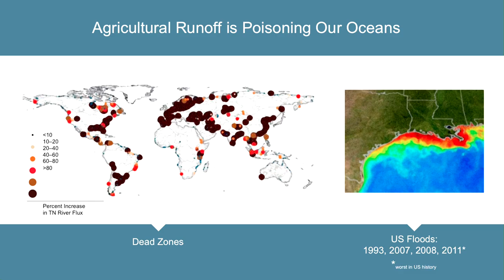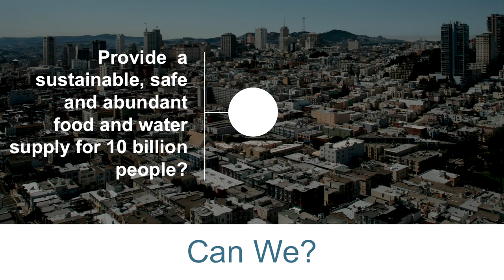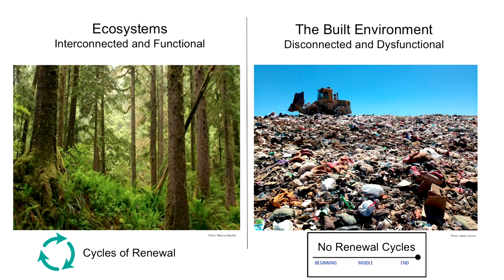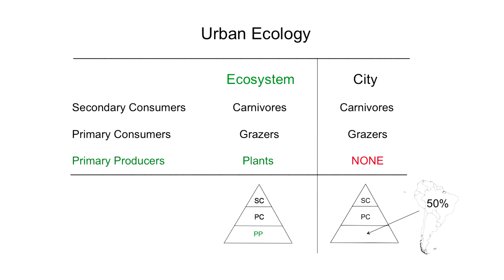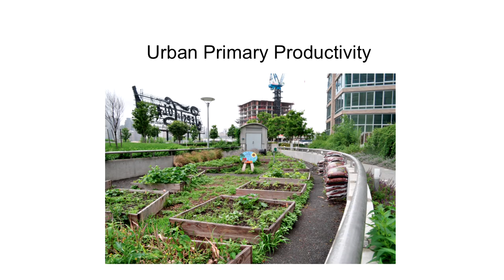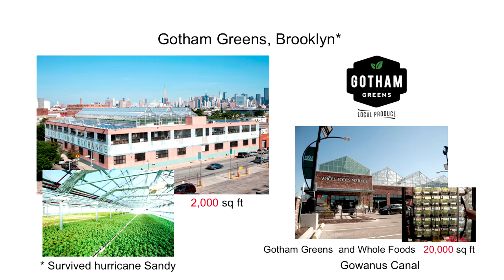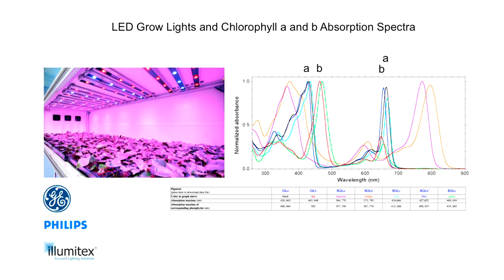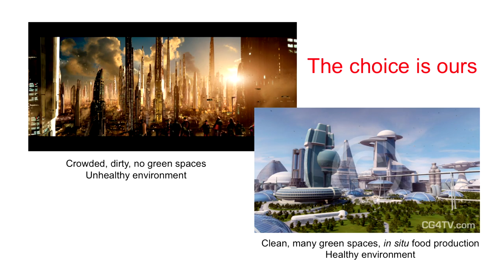Dickson Despommier at PINC Sarasota 2014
Dickson Despommier spoke at the first edition of PINC.Sarasota in 2014. Like many people Despommier is worried about the food we are eating and about how to feed an ongoing growing world population. He found a solution by building vertical farms. You will be surprised what will happen if we can grow food in cities where many people work and live.

Founder, Vertical Farming Project
“Vertical farming will free the world from having to worry about where our next meal will come from,” says Dickson Despommier, founder of the Vertical Farming Project.
Despommier has always been interested in the ecological process and the damage we have caused to the environment by encroachment. His idea is as simple as it is radical: strive to replace traditional, horizontal farming with vertical greenhouses that can produce anything from grain crops and vegetables, to poultry, pork and fish.
These agricultural skyscrapers should be built in the heart of the world’s urban centers. If successfully implemented, they offer the promise of urban renewal, sustainable production of a safe and varied food supply through year-round crop production, as well as the eventual repair of ecosystems that have been sacrificed for horizontal farming. Vertical farming is the answer to population growth and the demographic shift towards urban centers.
To date, there are vertical farms up and running in Japan, Korea, Singapore, and the US, with many more in various stages of planning. He believes that vertical farming will become commonplace throughout the built environment on a global scale within the next 5-10 years.
Despommier was born in New Orleans and grew up in California before moving to New York. He has a Ph.D. in microbiology from the University of Notre Dame. For 28 years, he has conducted laboratory-based biomedical research at Columbia University. He is an Emeritus Professor at Columbia University and Adjunct Professor at Fordham University. Despommier was elected Best Teacher of the Year 8 times at Columbia University Medical School, and in 2003, he won the national American Medical Student Golden Apple Award for Teaching Excellence.  He has authored five books, written over 70 peer-reviewed scientific papers, and numerous published review articles on a wide variety of scientific subjects. He has lectured on the concept of vertical farming at universities and museums, to city governments and federal government agencies as well as the UN, IMF, and international conferences.  He occasionally blogs for the Huffington Post, and has been featured in Time Magazine, The New York Times, The Bloomberg Businessweek Report, Fast Company, Tree Hugger, The Economist, The Guardian, and numerous radio, TV, and newspaper interviews.